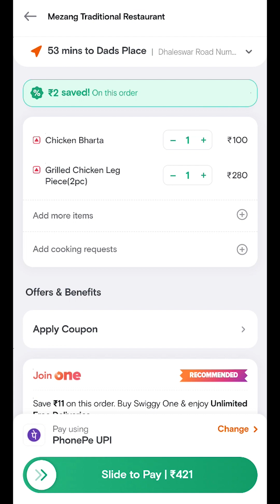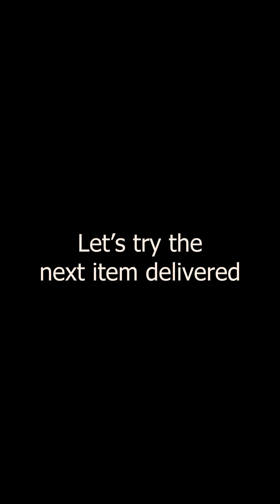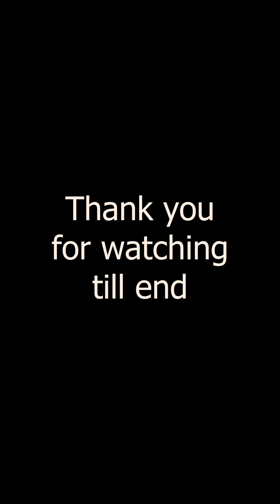True Review of Chicken from Mezang Restaurant | Chicken Bhorta and tandoori Chicken | Agartala Food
Item name: Chicken Bharta
Rating: 5/10
Item name: Tandoori Chicken
Rating: 3/10
Shop name: Mezang Traditional Restaurant
Location:Chandmari, Chakma adam road no 5, Agartala, Tripura 799006